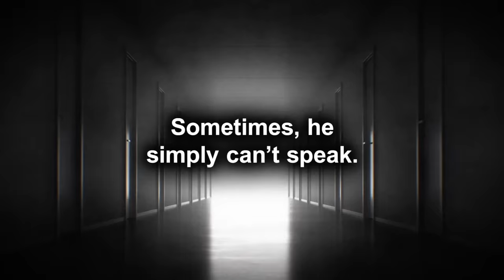New Rule: Do the Wrong Thing | Real Time with Bill Maher (HBO)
In his editorial New Rule, Bill tells Democrats it's time to fight dirty and offers up some unscrupulous material to get them started.

It's HBO.